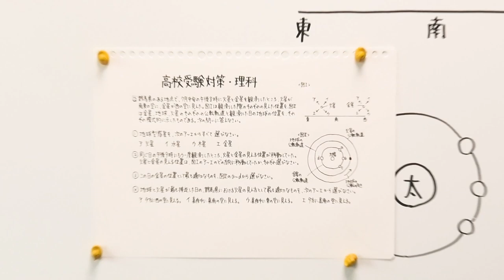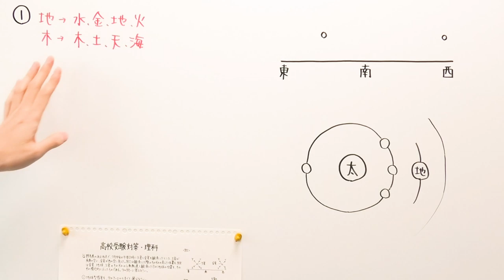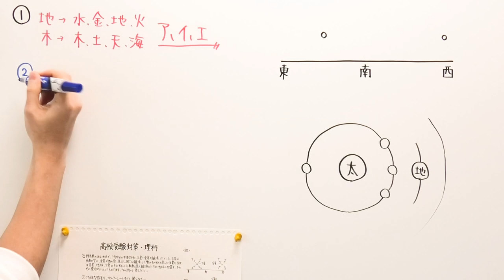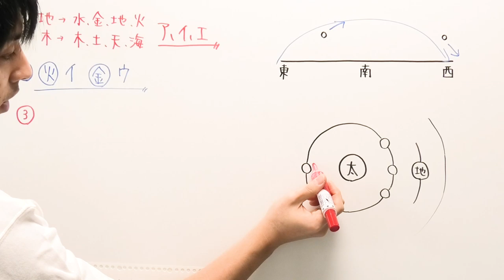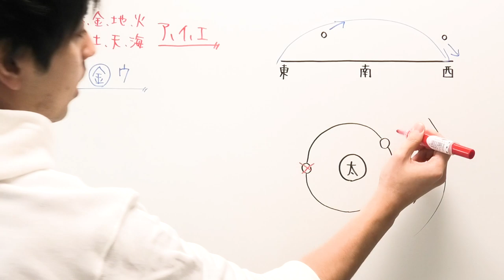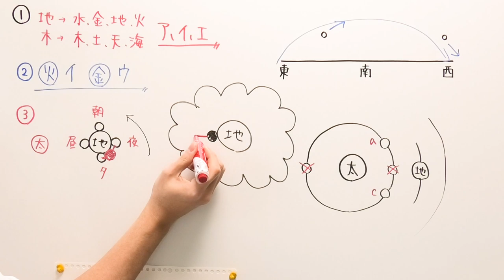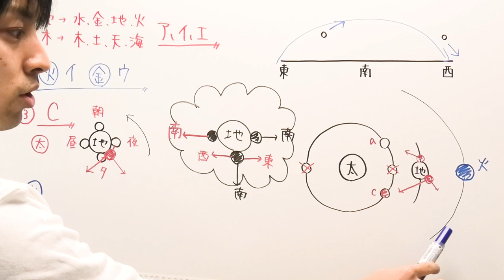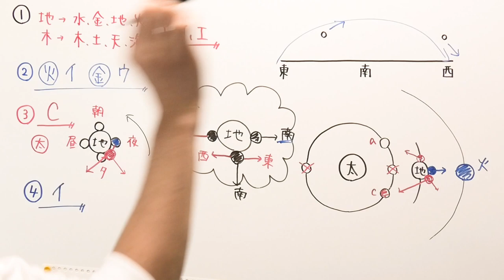【高校受験対策/理科13】火星と金星